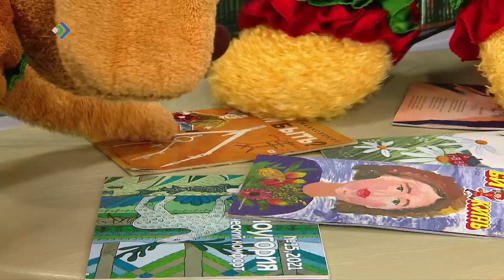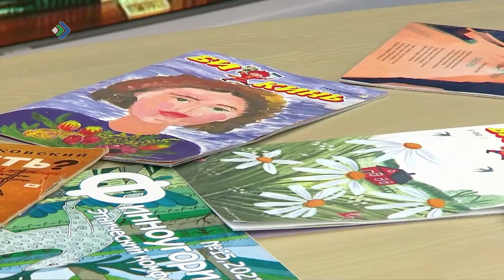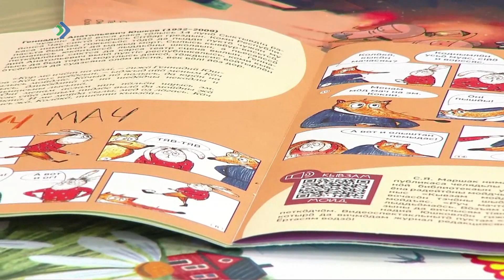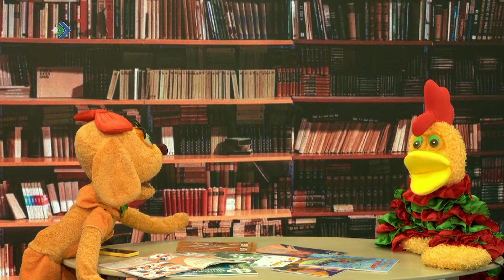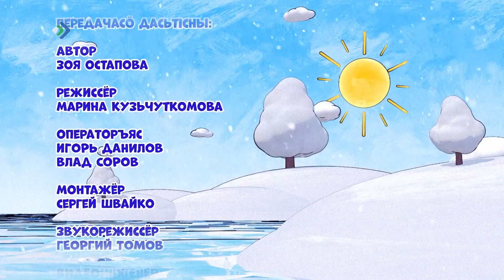Чолöм, дзолюк! Читающая Республика. 28.01.23